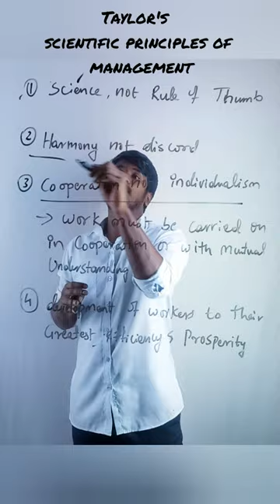F W Taylor's scientific principles of management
F. W. Taylor's scientific principles of management are a set of guidelines for increasing efficiency and productivity in the workplace. These principles were developed by Frederick Winslow Taylor, an American engineer and management consultant who is considered to be the father of scientific management. Taylor's principles are as follows:

Develop a science for each element of an individual's work, which will replace the old rule-of-thumb method.

Scientifically select, train, and develop the worker.

Cooperate with the workers to ensure that the scientifically developed methods are being followed.

Divide work nearly equally between managers and workers, so that the managers apply scientific management principles to planning the work and the workers actually perform the tasks.

Use time and motion study to determine the most efficient way to perform each task.

Use functional foremanship to ensure that the tasks are performed efficiently.

Use standardization of tools, methods, and processes to ensure consistency.

Use an appropriate level of centralization to ensure that decision-making is efficient.

Use the scientific method to continuously improve processes and increase efficiency.

These principles are still widely studied and discussed in the field of management and are considered to be an important foundation for modern management practices. They are often taught in management courses at the high school and college level